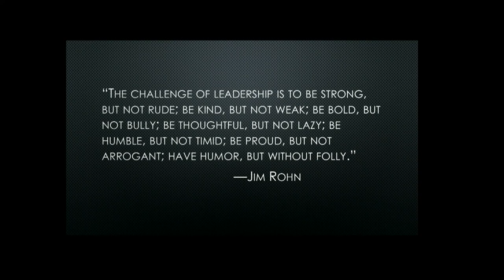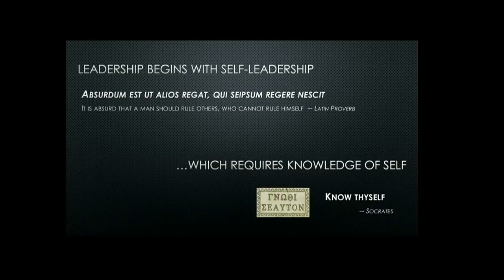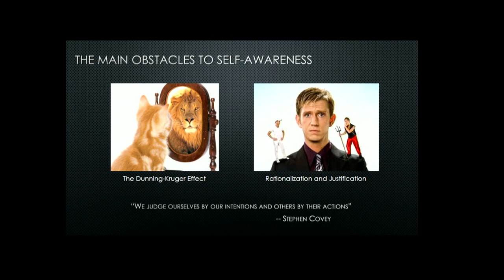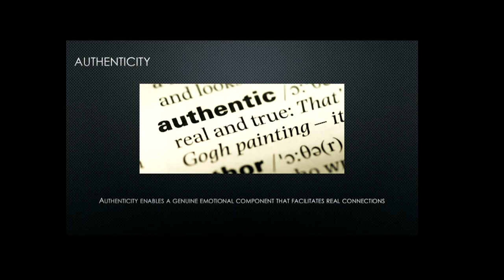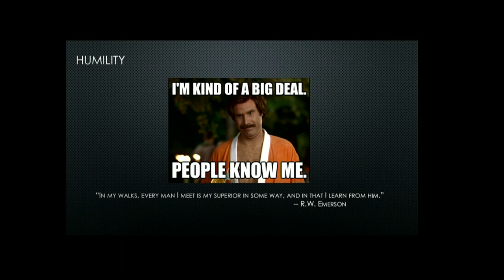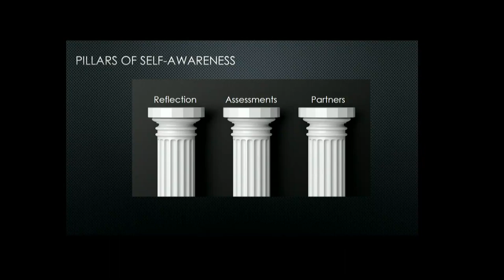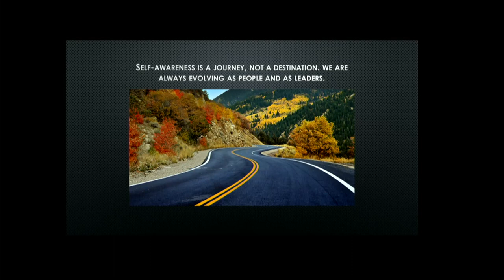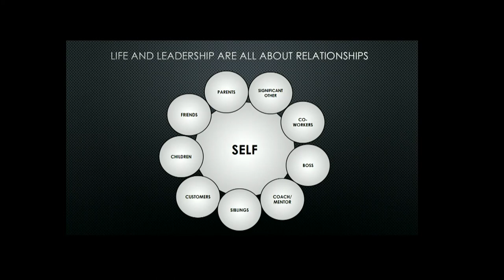Col. Jason Lamb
Colonel Jason B. Lamb is Director of Intelligence, Analysis, and Innovation, Headquarters Air Education and Training Command, Joint Base San Antonio Randolph, Texas.